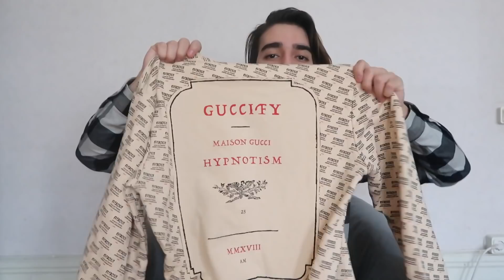Mina HYPEBEAST köp: En saftigt Dyr HAUL.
Jag vet inte om jag håller på att byta stil eller om jag bara fått upp ögonen för lite andra kläder så som Gucci och andra dyra märken men detta blir ju en hypebeast/highend haul för de som gillar exklusiva kläder minst sagt!